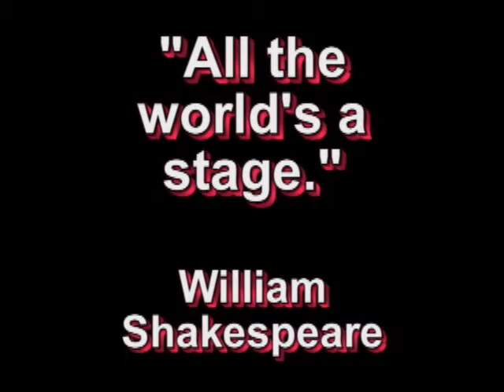Chaz Harper artist statement.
Charlie Harper's Artist Statement. Eamon Alger's Evil Twin accompanies.